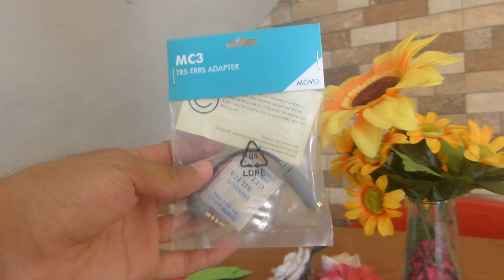Es El Más Barato? - Micrófono Sony ECM CS3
Amplía los detalles en nuestra Web:
Link de compra España
Link de compra USA